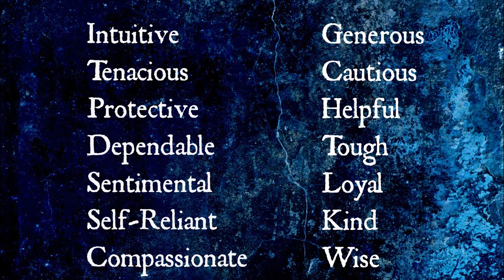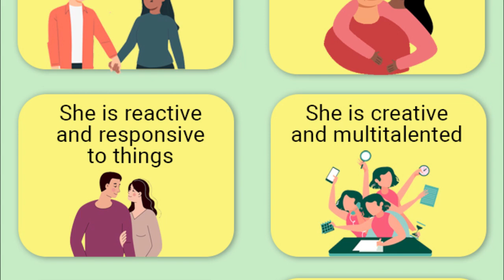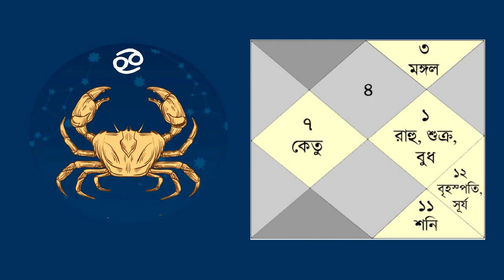কর্কট রাশি এপ্রিল ২০২৩ কর্ম ও অর্থ - Kark Rashi April 2023 - Career & Financial Prediction - Cancer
কর্কট রাশি এপ্রিল ২০২৩ কর্ম ও অর্থ - Kark Rashi April 2023 - Career & Financial Prediction - Cancer Zodiac